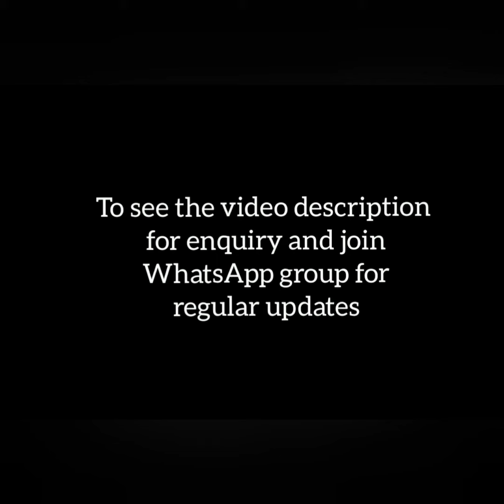semi kuppadam sarees with zari border ||colorthreads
Welcome to Color threads

For more collections and regular updates join my WhatsApp Link 👇👇
Group 3